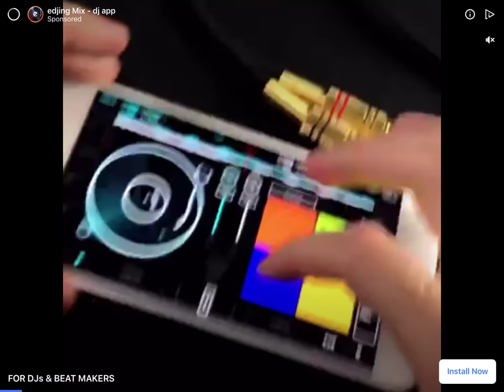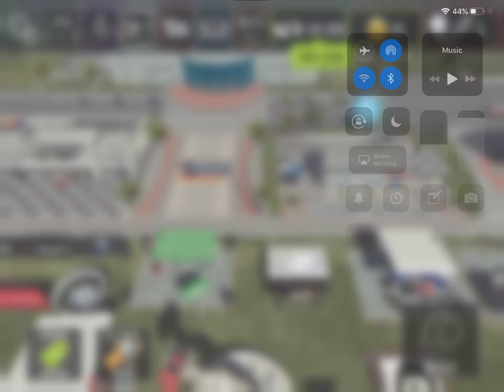NASCAR HEAT MOBILE:PARKER KLIGERMAN